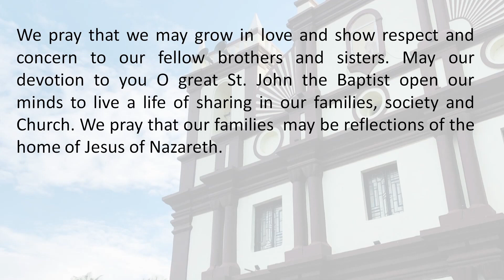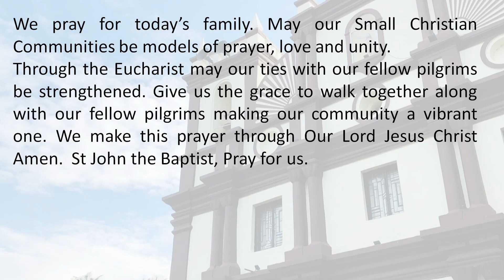Daily Gospel Reading & Reflection - 06/03/2023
Family:
Pierre Lobo, Wencila Lobo, Giles, Tracy, Jairaj And Baby Nora